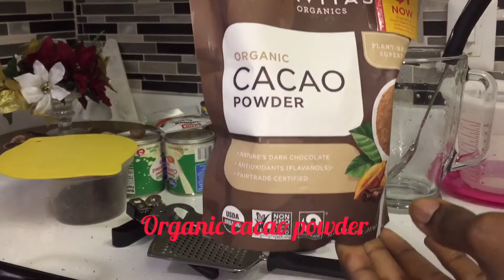How to make chocolate kremas for valentine’s day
: 玉走
Musician: EnjoyMusic

Instegram to my Channel and get more great recipes for weight lose

Instagram.com/louisjeany?igshid=1gcwuom3dygo4